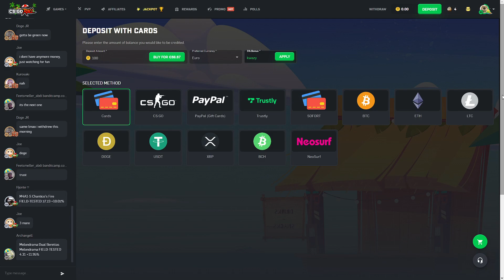HUGE POSEIDON UNBOXING ON CSGOROLL!